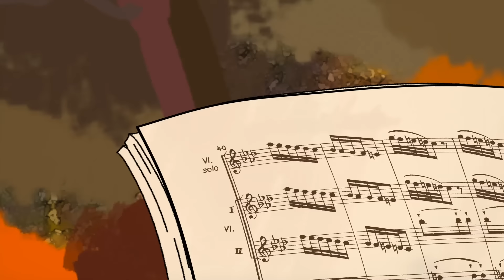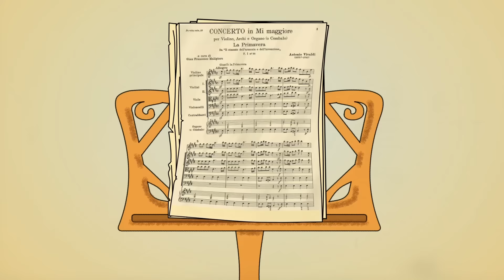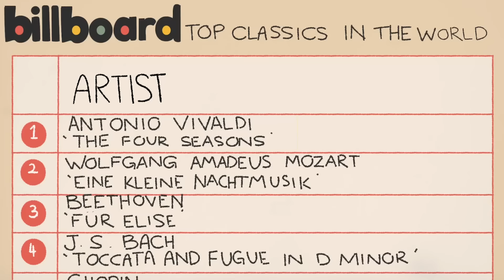How Vivaldi took the world by storm.. sun, snow, and rain. Ep19: Antonio Vivaldi - The Four Seasons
Episode 19 - Groundbreaking, highly innovative, hugely influential, and loved by millions - But the genius of Antonio Vivaldi was almost overlooked by history. This episode tells the story of Vivaldi’s most iconic work.

04:05 Spring
05:12 Summer
06:34 Autumn
07:52 Winter

Work: Le Quattro Stagioni (The Four Seasons), RV 269, 315, 293 & 297
Performer: Adrian Chandler, La Serenissima
Year: 2015
Label: Avie
Catalogue No: AV2344